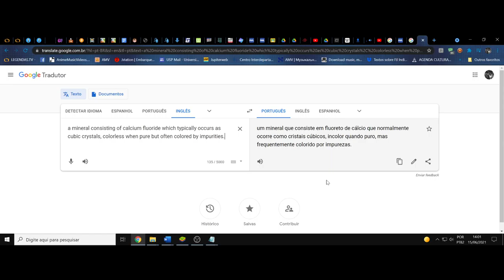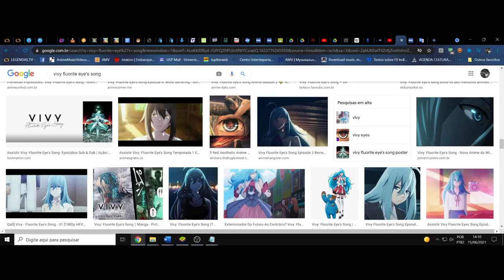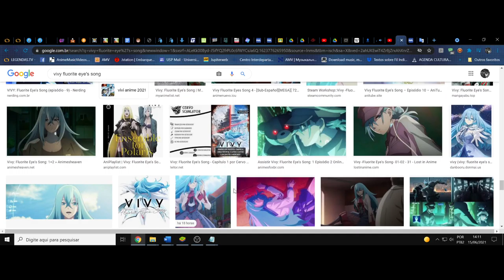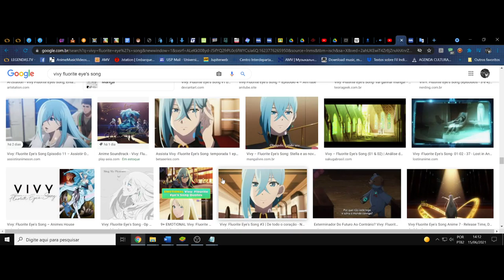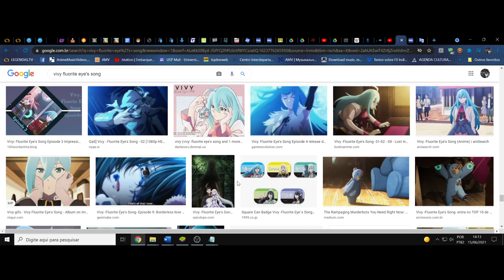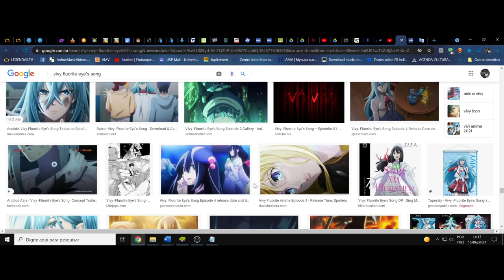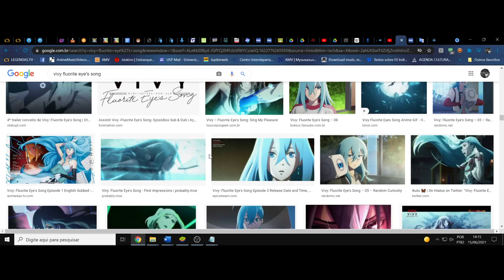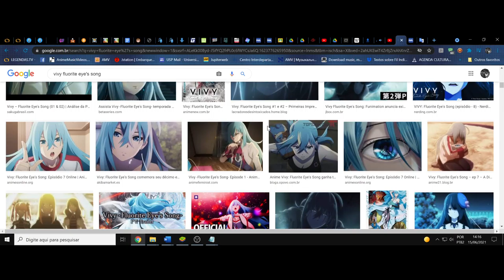(FD) Vivy: Fluorite Eye's Song. A busca pelo coração humano